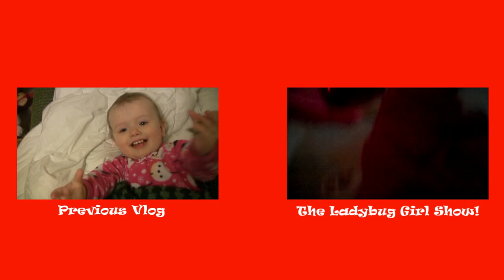Cooking With Emily (Randomness Vlog #32)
Emily's always loved watching me cook so when our friends got her a set of pots and pans she went crazy!

Outro used with permission by Ffej.